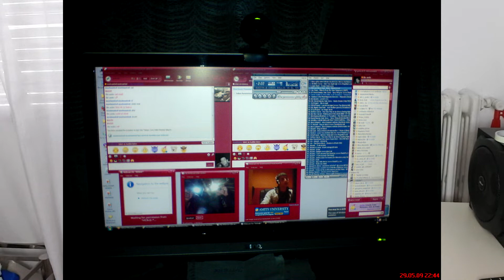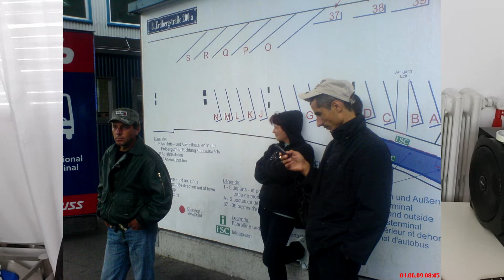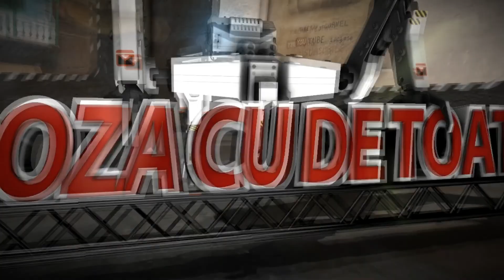Ne-am ratacit prin Austria (Story Time)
Salutare oameni buni daca va placut acest video dati un  Like si un Share sa vada si prietenii vostri